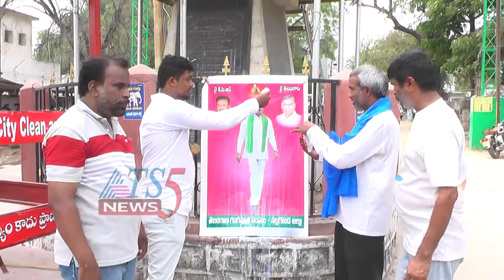గంగపుత్ర సంఘం ఆధ్వర్యంలో KCR చిత్ర పటానికి పాలభిషేఖం 01-04-2022.